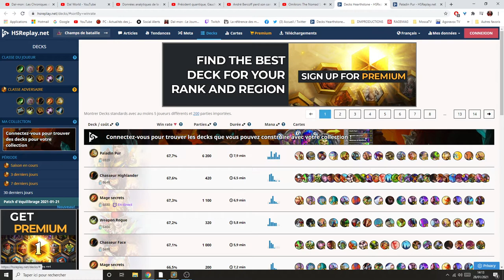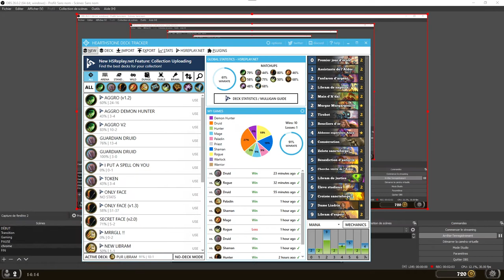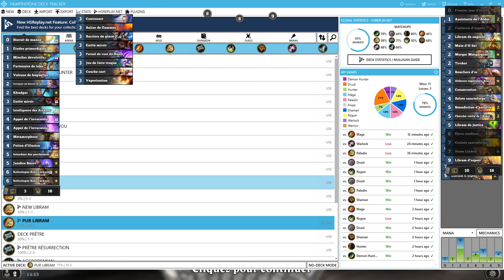Paladin Libram Old School : C'est Dans Les Vieux Pots... Hearthstone free to play par Daï-mon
Si vous aimez jouer paladin midi, ce libram old fashioned est fait pour vous ! Facile à jouer, efficace et absolument aucune nouvelle carte à intégrer !
Bon... par contre ça ne se passe pas spécialement bien pour moi sur ces 3 games mais je préfère vous les laisser plutôt que de sélectionner une série où tout se passe bien, comme le font la plupart des youtubers (et... oui, j'ai aussi la flemme d'enregistrer une autre vidéo !)

Le deck : AAECAYsWBtwDm64DyrgD/LgDhMEDw9EDDJyuA422A/24A+q5A+u5A+y5A8rBA57NA7/RA8DRA8rRA+DRAwA=

0:00 Intro
2:41 Game contre paladin murlocs
13:49 Game contre démoniste
25:35 Game contre mage